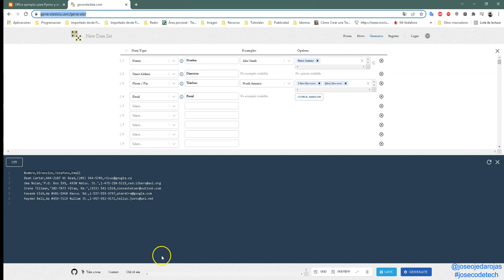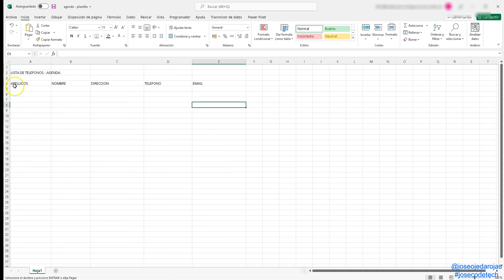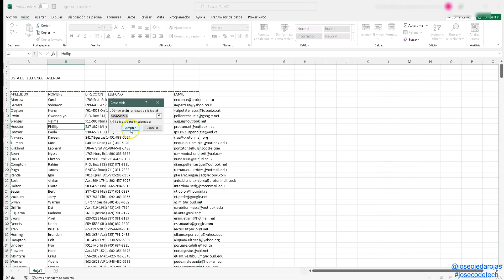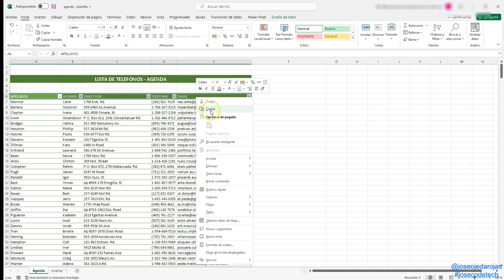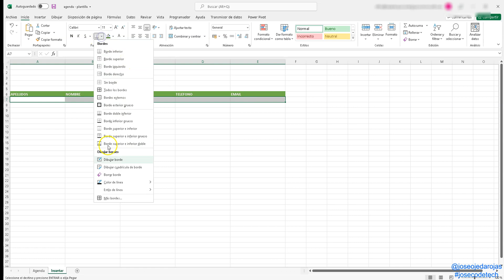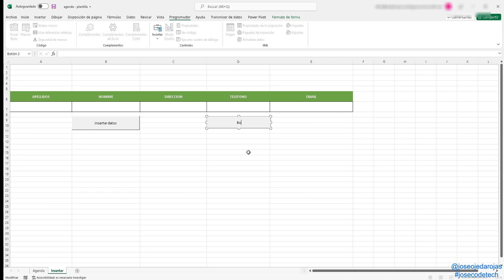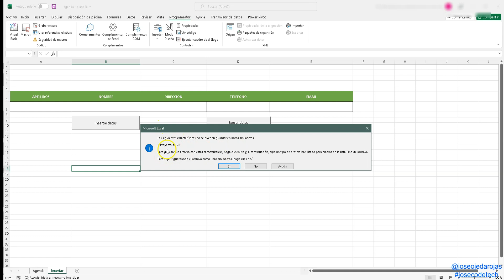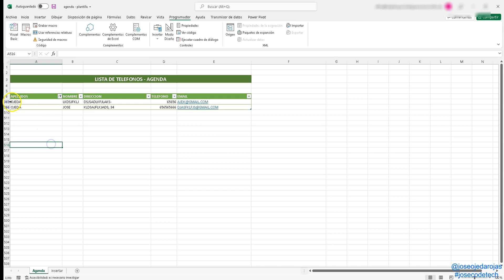11 Ejercicio agenda con macros en excel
Creamos un archivo excel para una agenda de contactos,
incluimos otra hoja con un formulario para insertar datos y 2 botones que ejecutan la macro para insertar datos y otra para borrar el formulario.